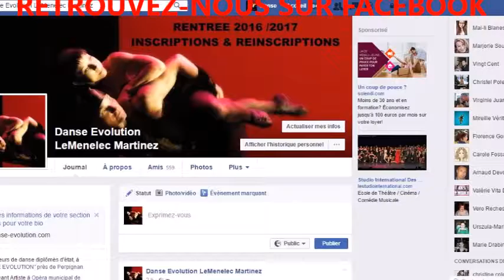DANSE EVOLUTION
REPRISE DES COURS DANSE EVOLUTION